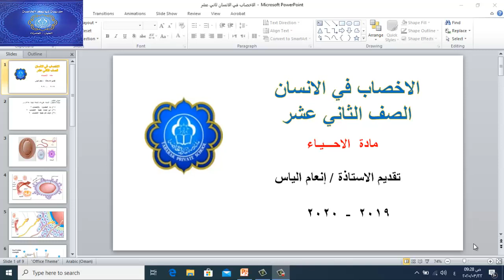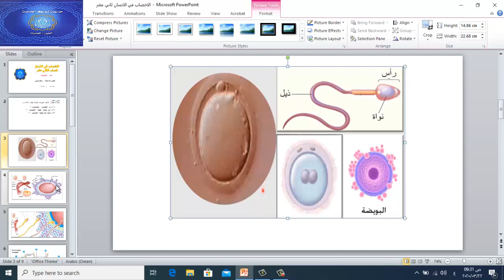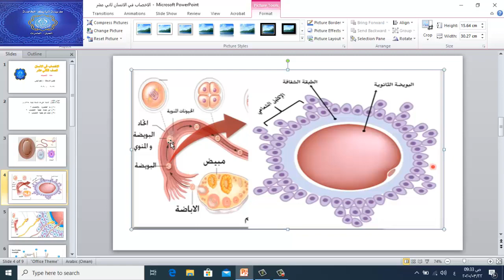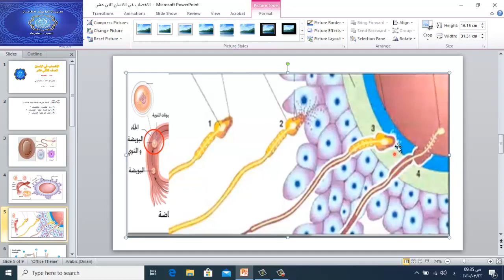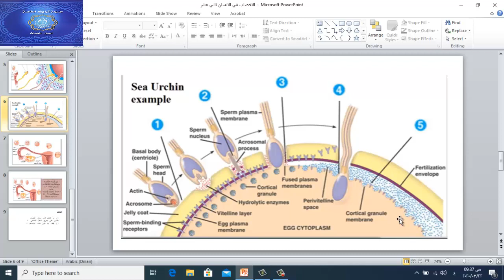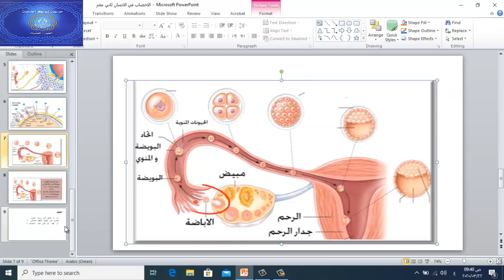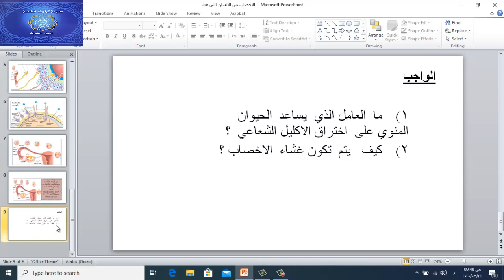الاخصاب 12 احياء